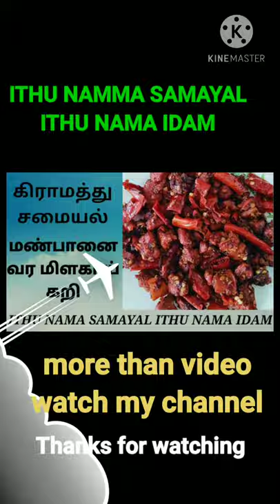Republicday special dish|non veg recipe|different type of paneer recipe|mutton recipe|egg recipe